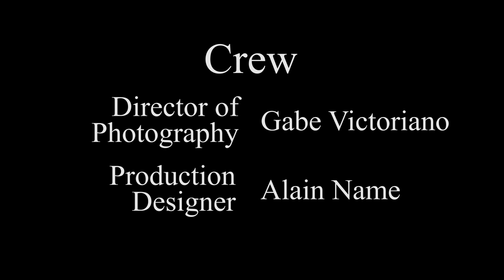The Midnight Man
A film about a woman alone in her apartment.

This is the first short film that I have directed. I worked with a great cast and crew, without whom, this project would not have turned out as great as it has.

Let me know what ya'll think!